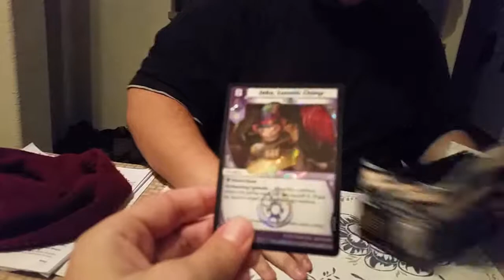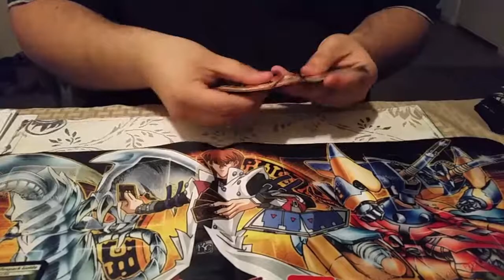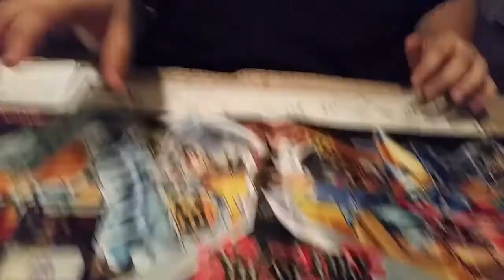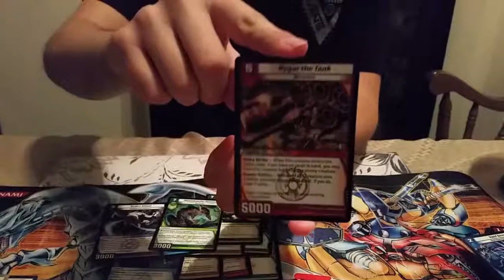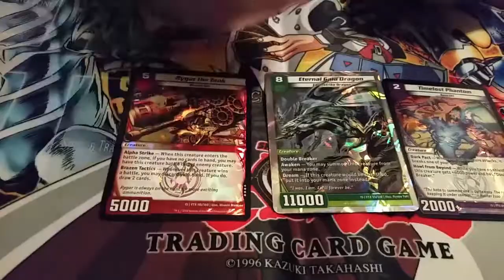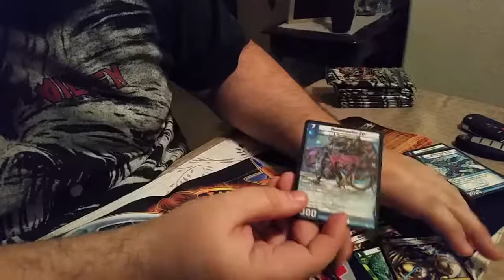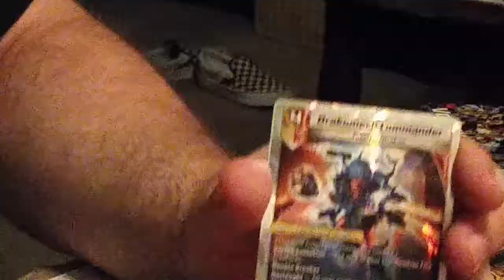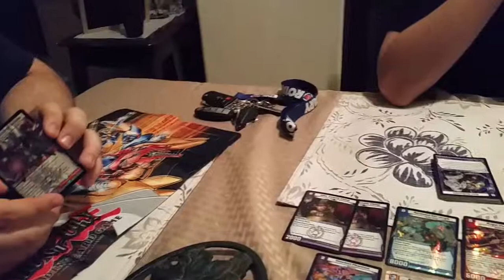SRD - Kaijudo Vortex Booster Box Opening (Part3)!!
It all ends.